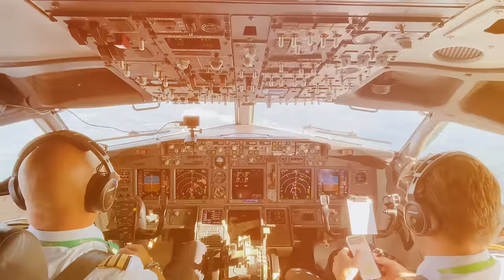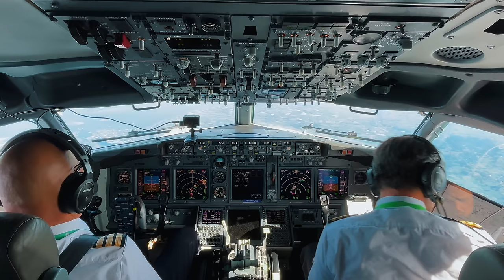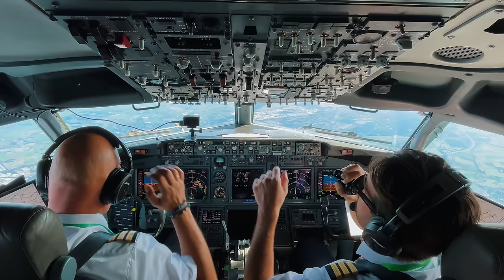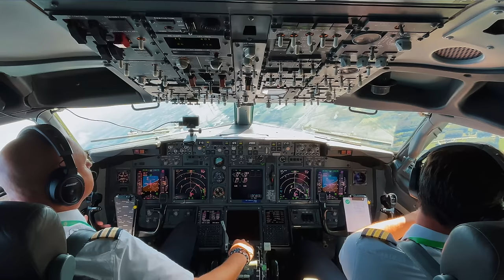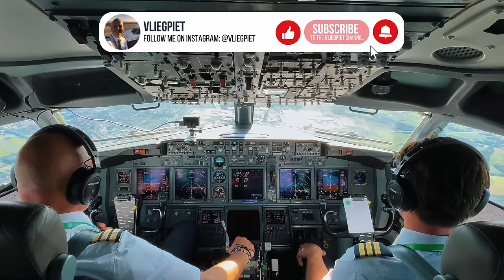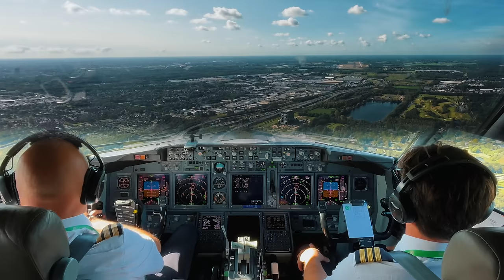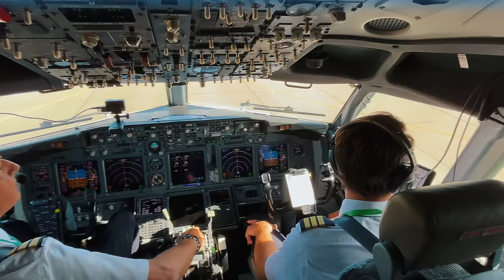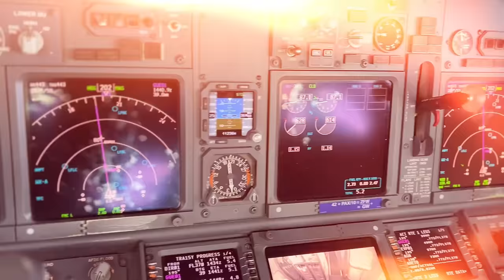[POV Cockpit Landing] Boeing 737 at Eindhoven | Runway 21 | Vliegpiet | Full ATC audio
Join me for a POV cockpit experience as we bring this Boeing 737-800 in for a sunny landing at Eindhoven Airbase (or airport), touching down smoothly on Runway 21. With Levi van Kempen as First Officer, you'll witness the approach and landing up close, getting a true pilot’s-eye view of the entire operation.

Every Friday a new video on YouTube: Vliegpiet's Flying Friday ✈️

Highlights:
✈️  Real cockpit audio and ATC communication
✈️  Navigating the approach to Eindhoven
✈️  Detailed insights into the landing procedure

Chapters
00:00 Intro
00:30 Briefing
05:05 Speech and 10.000ft
11:00 Turn to final
15:00 Landing
15:51 Taxi in
19:32 Parking

Equipment: DJI Action 4, iPhone 15, Smallrig clamps & arms, edited in CapCut